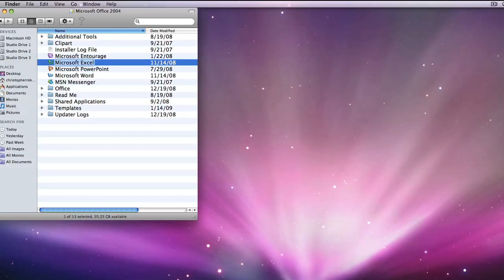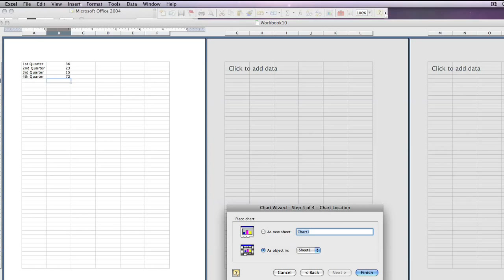Microsoft Excel : How to Make a Pie Chart in Microsoft Excel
A pie chart can be made in Microsoft Excel by typing in data, clicking on "Insert Chart" and selecting "Pie," which can be displayed in a flat view or a 3D view. Create a pie chart with data with help from an employee of an IT company in this free video on making a pie chart in Microsoft Excel.

Bio: Stefanie Northrop has over 14 years of knowledge and experience in the telecommunications/IT field.